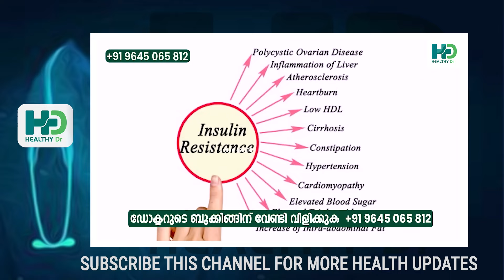അണ്ഡാശയത്തിൽ മുഴകൾ ഉണ്ടാകുന്നുണ്ടെന്ന് ശരീരം കാണിക്കുന്ന ലക്ഷണങ്ങൾ| pcod treatment malayalam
Dr Priya
Lifestyle Physician